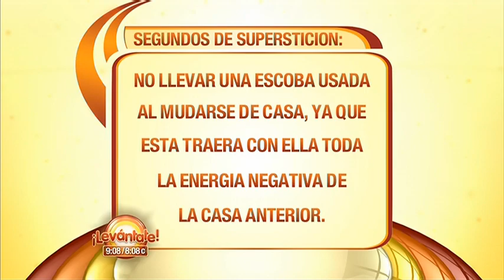Levántate | Caliente en T.com | Telemundo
Caliente en T.com
Video oficial de Levántate Lo que está de moda en la web y lo más interesante en Telemundo.com